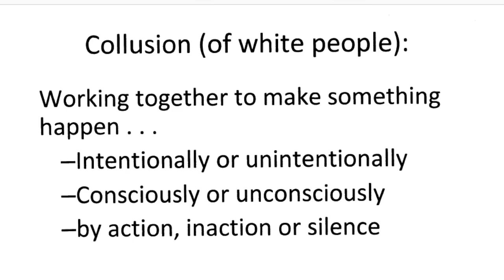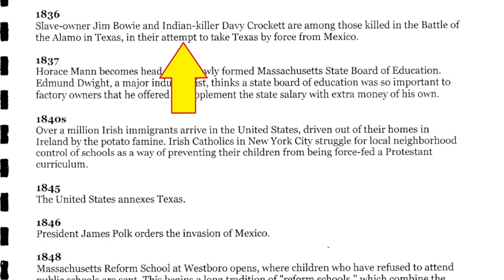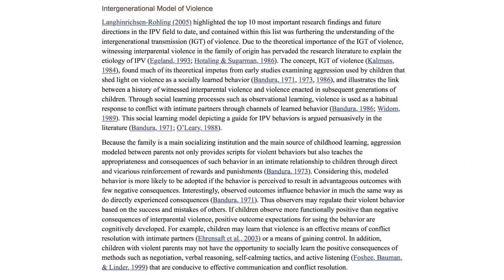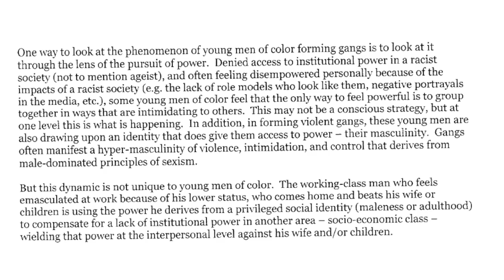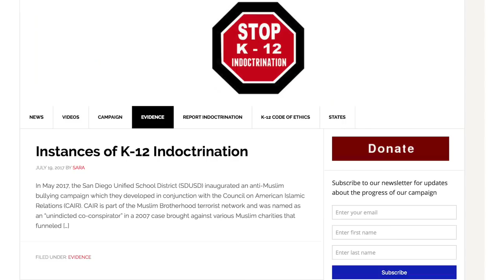School Says White People Can't Feel Empathy